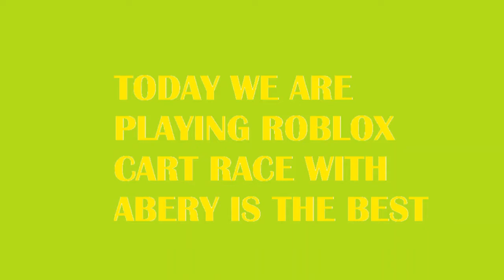The four best Roblox players play cart racers. ft: ABERYISBEST ,BBDHCJS AND ANYTHING.